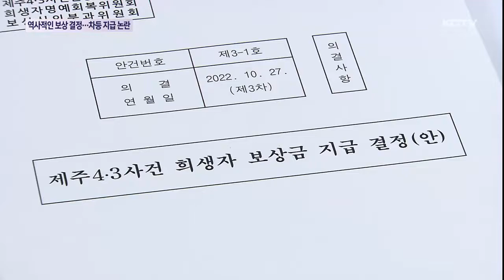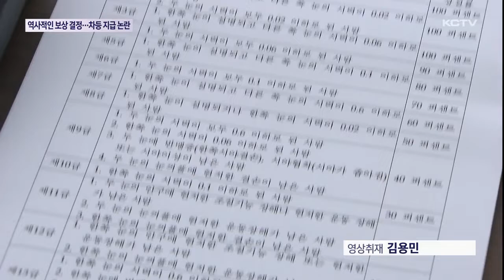역사적인 보상 결정…차등 지급은 '논란'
4.3 74주년 만에 희생자들에 대한 첫 보상금 지급 결정이 내려졌지만 후유 장애를 앓고 평생을 살아온 생존 희생자들에게는 보상금을 차등 지급하면서 오점을 남기고 있습니다.

이에 반발해 재심의를 요구하는 여론도 확산하면서 논란이 커지고 있습니다.